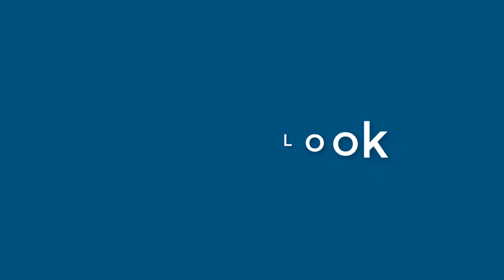Jacob Weiss - appearance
Name Look - Jacob Weiss - appearance. In this video we present "Jacob Weiss" name look and feel in various scenarios.
How does "Jacob Weiss" look as a personal letterhead?
How does "Jacob Weiss" look on a business card?
How does "Jacob Weiss" look on a computer/laptop screen?
How does "Jacob Weiss" look with different background colors?
How does "Jacob Weiss" look with various fonts?